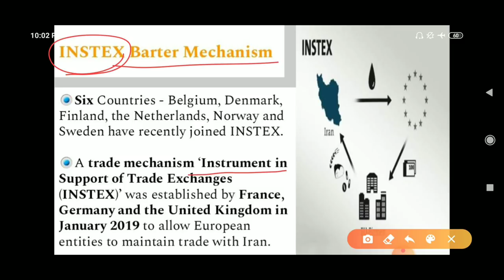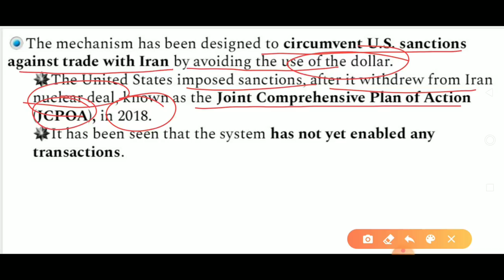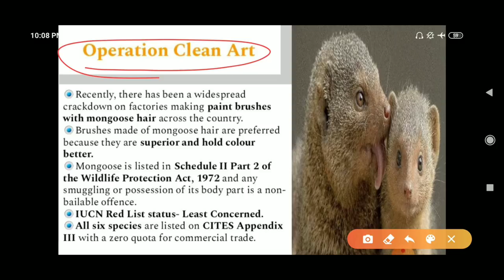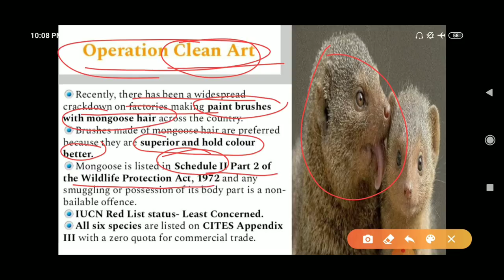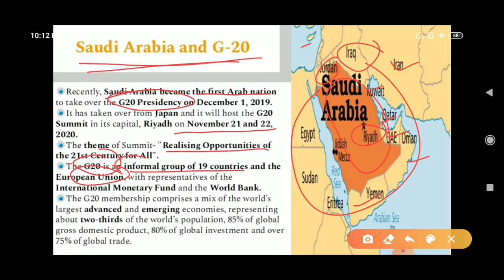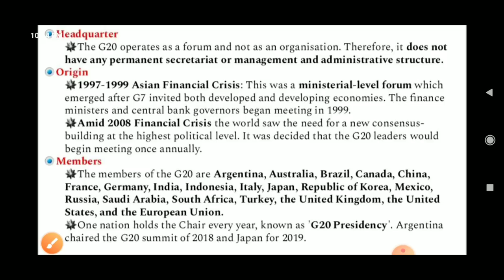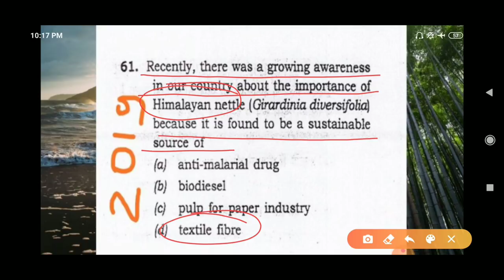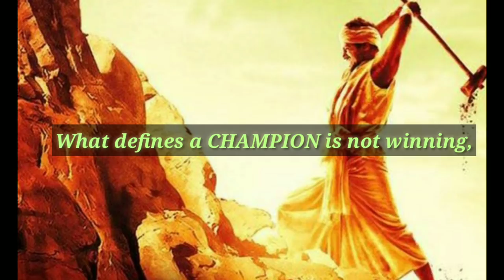Hindi Current Affairs - Dec 5, 2019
Topics Covered:

1. INSTEX Barter Mechanism
2. World AIDS Day
3. Operation Clean Art
4. Dyanganga Wildlife Sanctuary
5. Saudi Arabia and G-20
6. Antibiotic Resistance
7. Prelims Questions
8. Mains Question